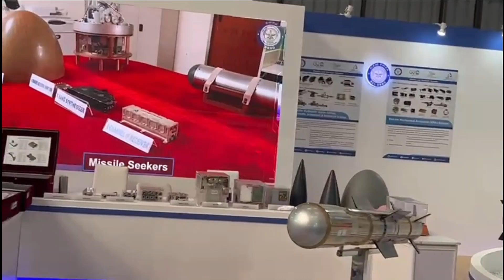DRDO’s MPATGM – manportable anti-tank guided missileDRDO’s MPATGM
DRDO’s MPATGM

DRDO’s MPATGM or Man Portable Anti-Tank Guided Missile is a third-generation fire-and-forget anti-tank guided missile derived from Nag ATGM being developed for Indian Army in partnership with Indian defence contractor VEM Technologies Private Limited.

The MPATGM will replace second generation MILAN and 9M113 Konkurs ATGMs with the infantry, parachute and special forces of Indian Army.

It is an indigenously developed light weight, fire & forget anti-tank missile launched from a man portable launcher integrated with thermal site which gives it both day & night firing capability. The missile is ‘Soft’ launched from a canister using an Ejection Motor.

The missile has a length of 1.34m & diameter of 12 cm with aluminium and carbon fibre launch tube and collapsible tripod to reduce weight. The missile has a weight of 14.5 kg. The missile’s command launch unit (CLU)  which consists of a target acquisition system and a command control unit – weighs 14.25 kg. The CLU combines a laser designator with digital all-weather sight.

The missile has a flight duration of 17s. MPATGM features a state-of-the-art IIR seeker for homing on to the target and fired in lock-on-before-launch mode. The missile has a max. range of 2.5 km.

It is fitted with a high-explosive anti-tank (HEAT) warhead and has top attack capability. The missile can penetrate though 650mm of Rolled Homogenous Armour. The missile shares many similarities with America’s FGM-148 Javelin and Israel’s Spike ATGM.

MPATGM development status

Till now DRDO has conducted 5 trials of its MPATGM with latest one performed on January 11, 2022. The test was conducted in its final and deliverable configuration and was successful. It was also tested for its maximum range and consistence performance at minimum range.

As per reports from Janes during Aero India 2023, the development of MPATGM is not complete because of its weight. DRDO is seeking to reduce the weight of the MPATGM by 10–30%.